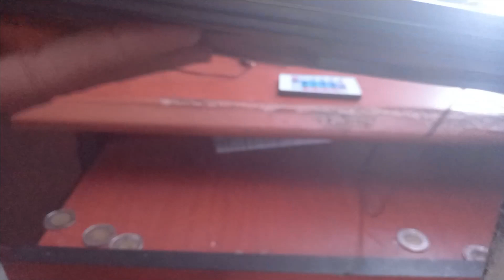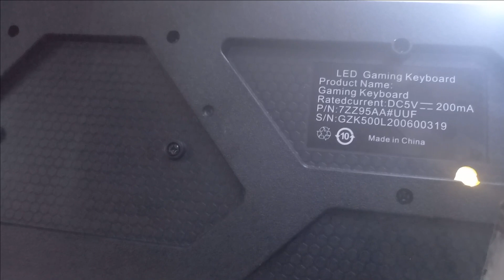በጣም ርካሽ GAMING KEYBOARD | Abyssinia Gamer | Ethiopian gamer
@Abyssinia Gamer
@Akukulu Tube

pubg mobile,pubg live,pubg ethio,ethiopian movie 2022,ethiopian gamers,ethiopian news,abel birhanu የወይኗ ልጅ,wesib agenagn,abyssinia ethio comedy 2022,donkey youtube,codm ethi